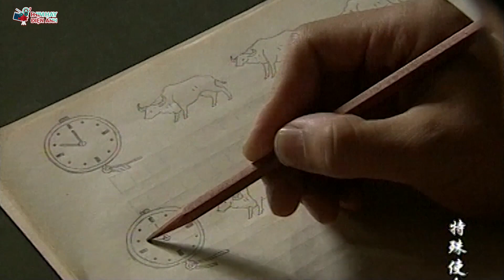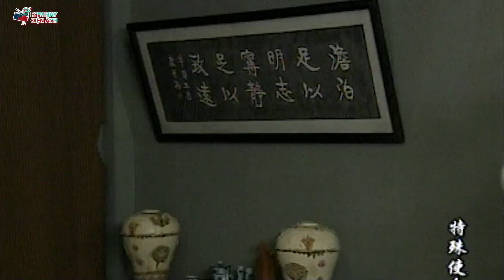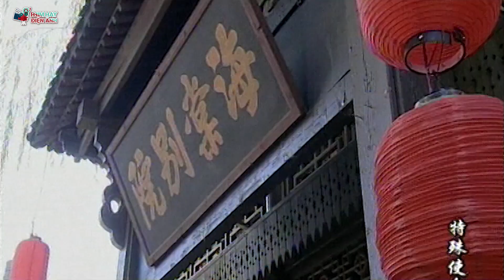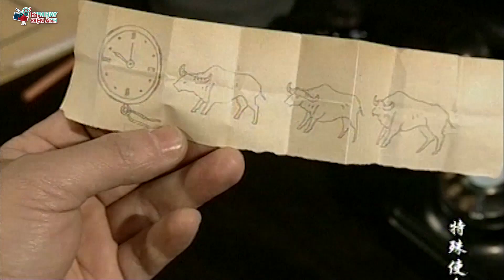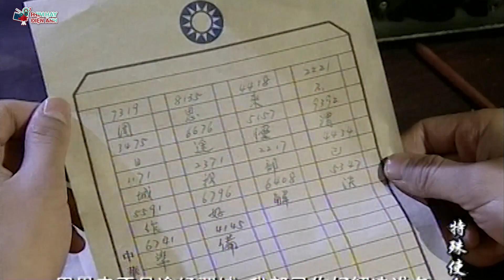Phim Hành Động Hay | Nhiệm Vụ Tối Cao - Tập 19 | Phim Bộ Trung Quốc Lồng Tiếng Hay Nhất